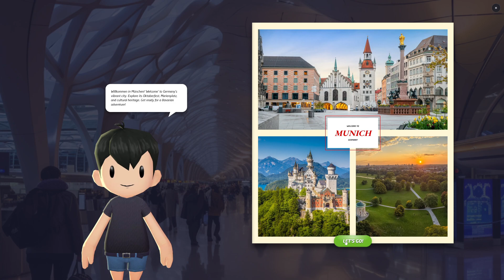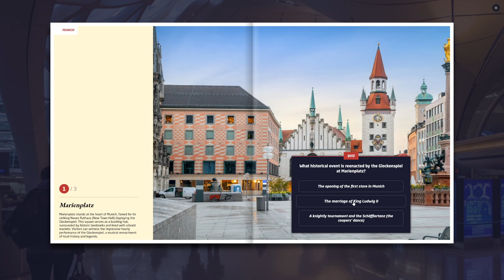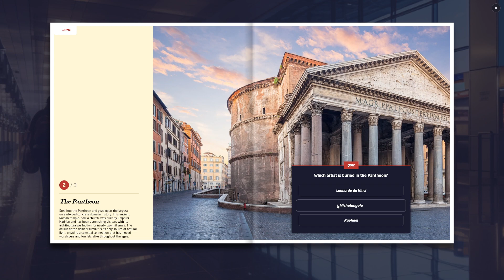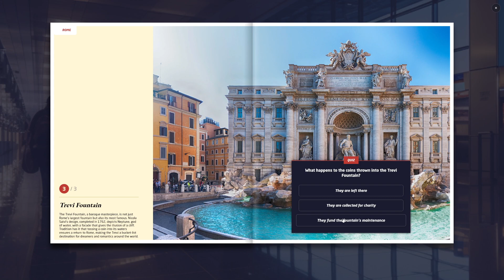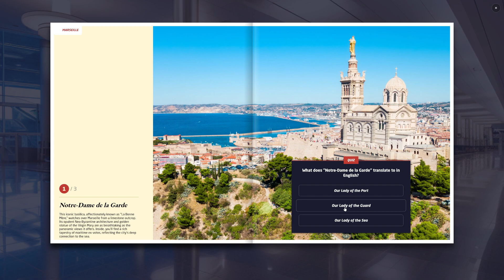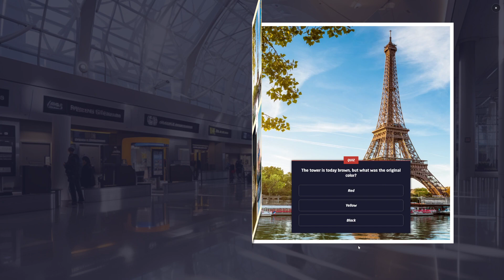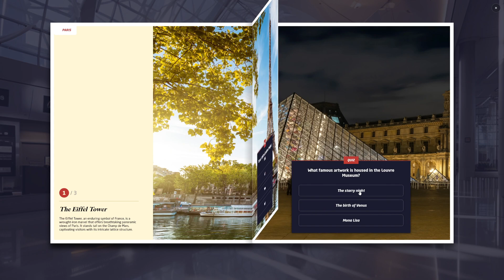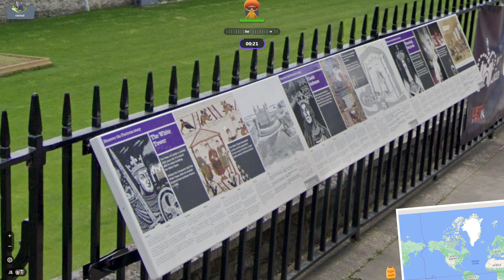Geoguessr - Passport #5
Obsah dílu:
0:00 - Uvítání
0:36 - Přelet do Mnichova
1:26 - Kvíz - Mnichov
3:30 - 1. run
7:02 - Přelet do Říma
7:49 - Kvíz - Řím
9:18 - 2. run (1. pokus)
11:22 - 2. run (2. pokus)
15:27 - Přelet do Marseille
16:01 - Kvíz - Marseille
17:31 - 3. run
21:18 - Přelet do Paříže
22:31 - Kvíz - Paříž
24:12 - 4. run